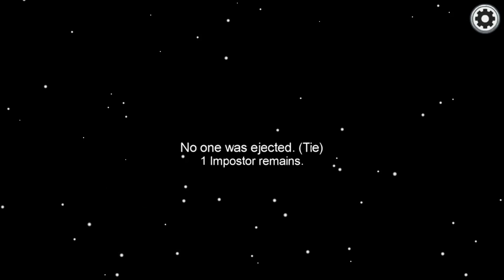i played among us w/ ma bro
they need to stop pressing emergency meeting!